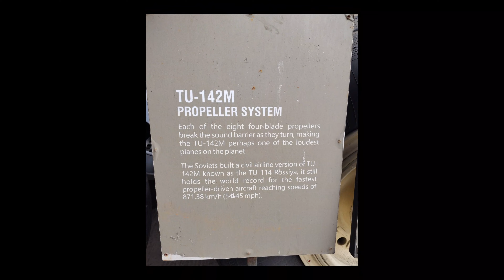Aircraft Museum, Kolkata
Date of recording : 28/Jan/2024, Sunday